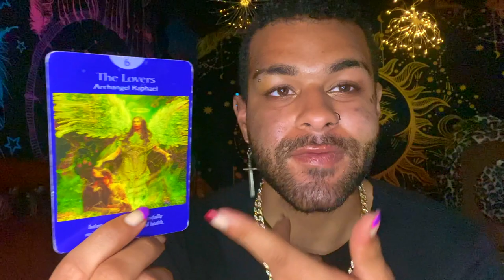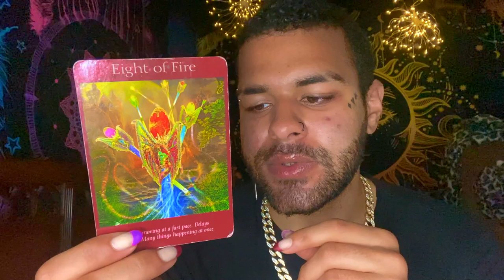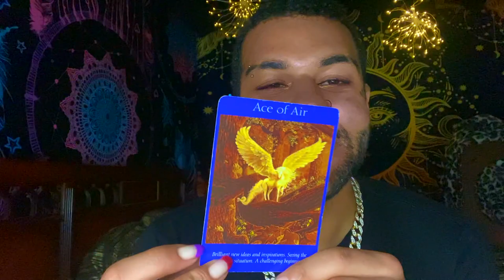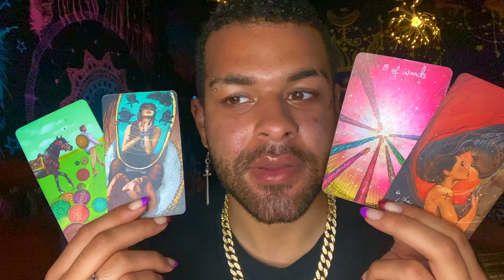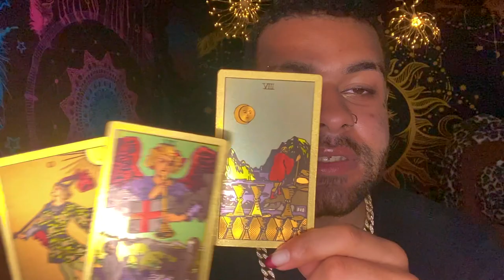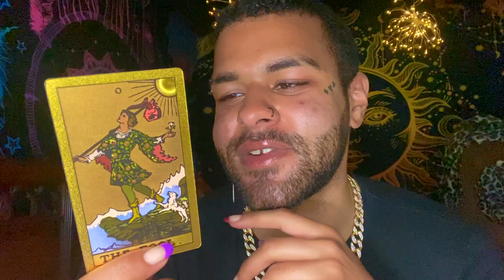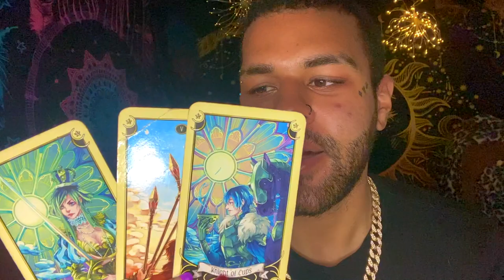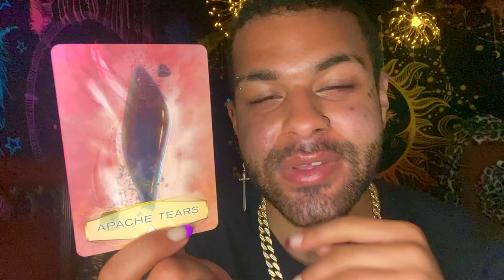Taurus ♉️ "YOUR LIFE IS DRASTICALLY CHANGING TAURUS!" Tarot Reading MAY 10TH - 16TH 2021 Tarotscope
This is a weekly 2021 Tarot reading for the Zodiac sign - Taurus for the week of MAY 10TH - 16TH. This weekly Taurus tarot reading forecast covers the subjects of Love, soulmate & twin flame connections, career, money & financial, and general overall messages. These weekly Taurus tarot readings also includes predictions for Taurus. These messages that came through in the tarot cards for this weekly tarot reading are for ALL Taurus’s under the Sun, Moon, Rising zodiac sign for the week of MAY 10TH - 16TH

$SimplyVelca

~ 🖤 Social Media 🤍 ~

🎵 Music Credits 🎶